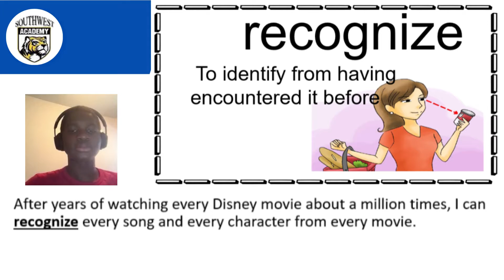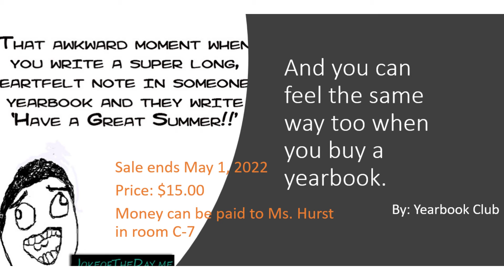3/22 Tuesday Tiger TV